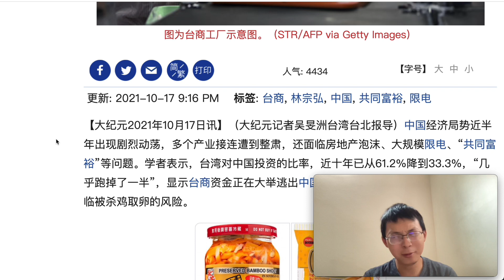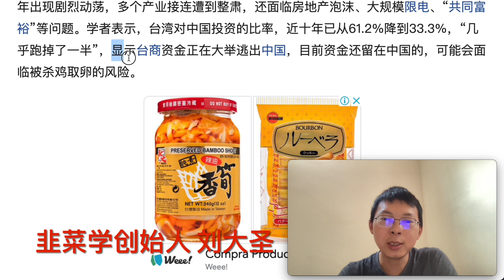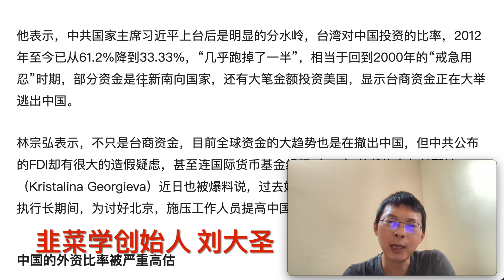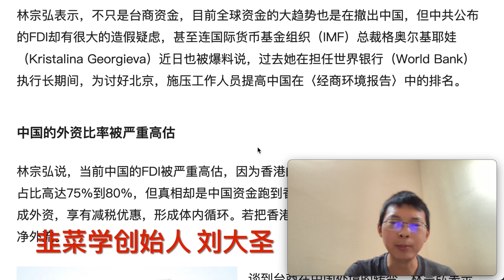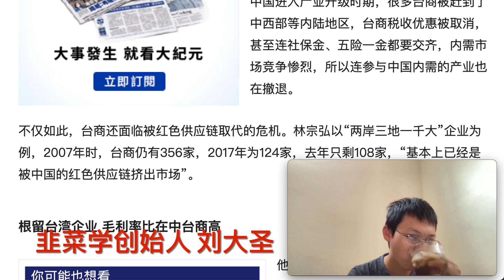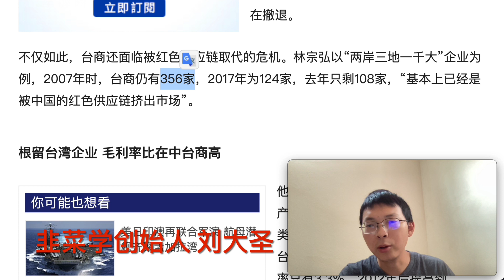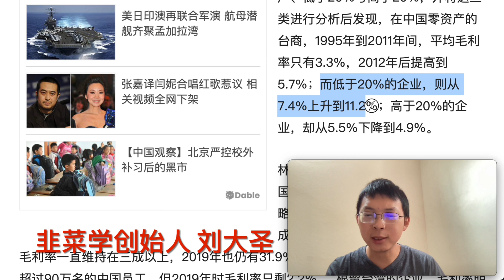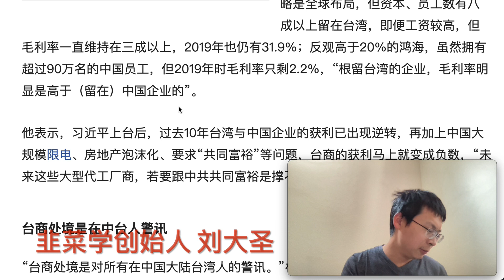#1280#習近平逼走台商，外資退潮，人民失業，共同富裕，韭菜心碎！